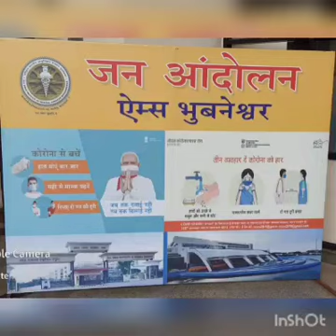Jan Andolan - Department of Nephrology